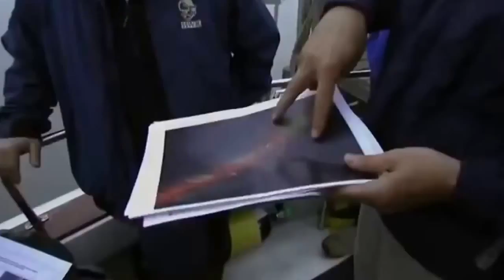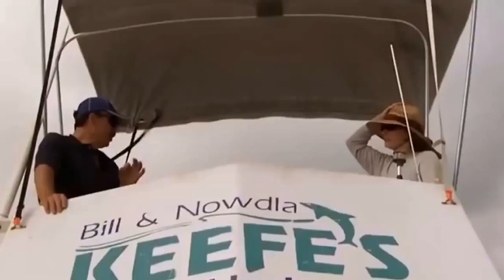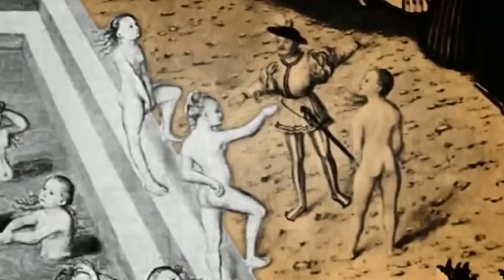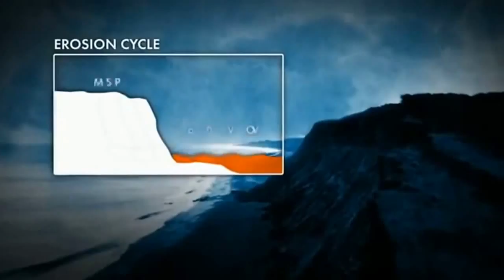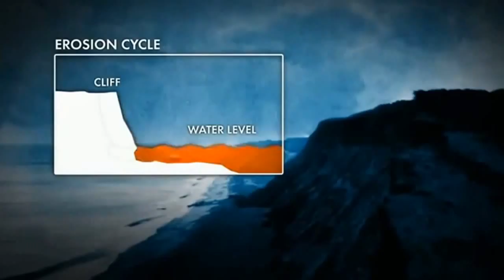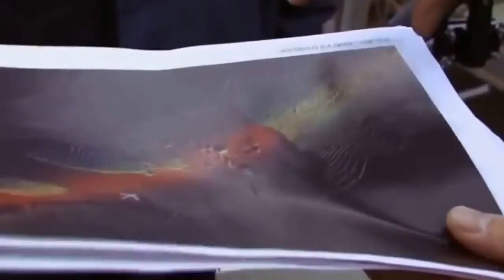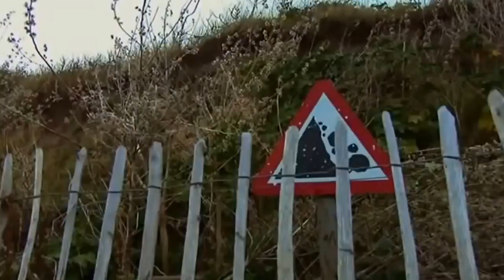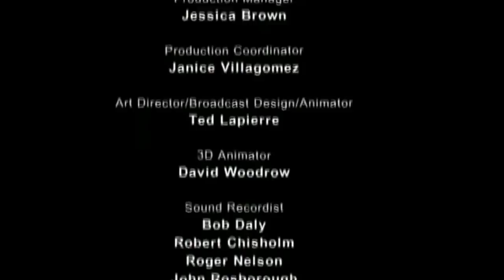ATLANTIS Other Sunken Civilizations Secrets Full Documentary HD ✪ Intense History Channel